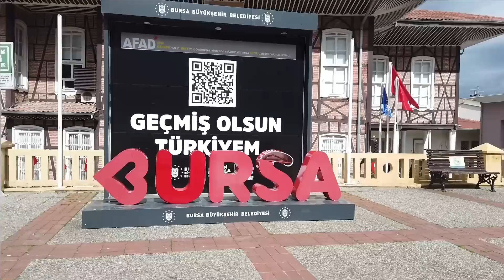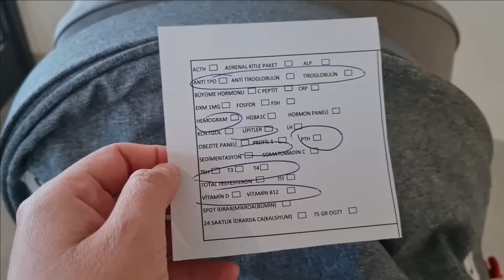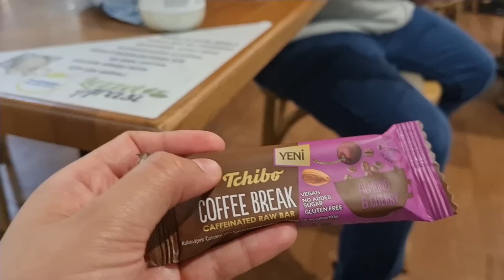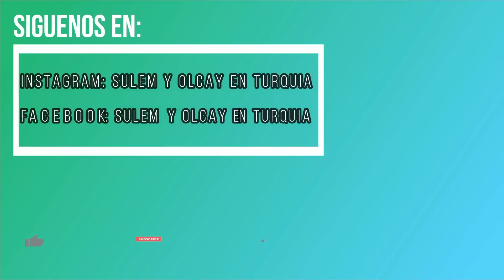EN ESTO TRABAJA OLCAY, MI 4TO ANÁLISIS, SISMO EN BURSA vlog Mexicana en Turquía